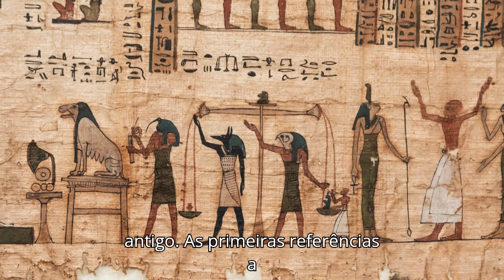Desvendando os Segredos do Senet - O Jogo de Tabuleiro Egípcio Antigo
No vídeo de hoje, vamos MERGULHAR na fascinante história do SÊNET, considerado o jogo de tabuleiro mais antigo do mundo.

Prepare-se para uma jornada pelo tempo, onde descobriremos quem jogava SÊNET, como era jogado e seu significado cultural.

Clique no 🔔 sininho para não perder nenhum vídeo.
Sua presença é muito importante para nós!

As informações e sugestões contidas em nosso CANAL têm caráter meramente informativo. NÃO substituem o aconselhamento e acompanhamentos de médicos, nutricionistas, psicólogos, profissionais e outros especialistas."

Sobre o canal Curiosidades de A a Z:
Nosso canal pretende trazer pra vocês vídeos informativos sobre curiosidades no mundo, ciência, história, vida... Informações sobre diversos assuntos.
Espero que gostem e não deixem de se inscrever e comentar.